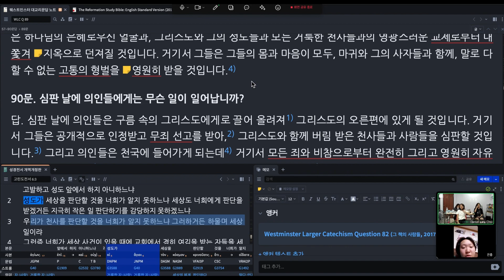웨스트민스터 대교리문답 해설(19) 87-90문답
87문답.      우리가 부활에 대해 믿어야 할 것은 무엇입니까?
88문답.      부활 직후에 무슨 일이 일어납니까?
89문답.      심판 날에 악인들에게는 무슨 일이 일어납니까?
90문답.      심판 날에 의인들에게는 무슨 일이 일어납니까?

웨스트민스터 총회, 웨스트민스터 대교리문답 노트, 초판 (경기도 수원시 권선구 여기산로 42, 101동 313호: 그 책의 사람들, 2017), 337.

태국 우던타니 선교사로 있는 최용진선교사의 가정예배에서 나눈 내용을 올립니다.

*번역본 출처: 웨스트민스터 총회, 웨스트민스터 대교리문답 노트 (그 책의 사람들, 2017)

*최용진/김선희선교사의 선교편지(사역소식 업데이트)